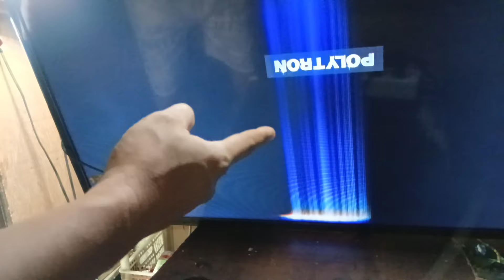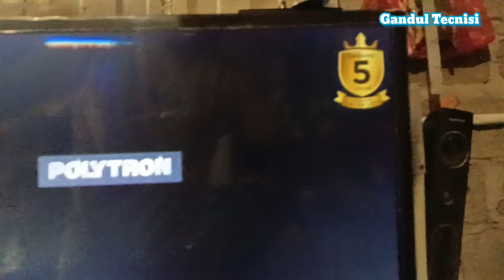punya tv LED seperti ini jangan di buang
halo guys tv LED kalian rusak atau bergaris jangan di buang ea cukup 0 rupiah kalian pasti bisa perbaiki nya